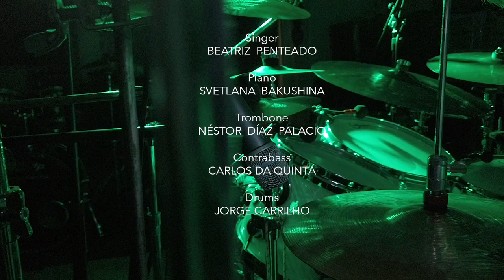Ai flores do verde pino - Medieval Galician-Portuguese song.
Ai Flores do Verde Pino  - is an original musical composition inspired by the Medieval Galician-Portuguese song tradition. The lyrics, written by D. Dinis, are set to a jazz fusion style that blends traditional folk elements with modern jazz influences. This fusion creates a unique and dynamic musical experience, where ancient melody and contemporary rhythm come together in perfect harmony. The story of love and longing told in the Galician-Portuguese lyrics adds to the timeless themes of the music, making it a captivating piece that seamlessly blends the old and the new. Overall, "Ai Flores do Verde Pino" is a mesmerizing example of how creative inspiration can pay tribute to the past while also forging a new path forward.

Singer
 - BEATRIZ  PENTEADO

Piano, music
 SVETLANA  BAKUSHINA

Trombone
NÉSTOR  DÍAZ  PALACIO

Contrabass
 CARLOS DA QUINTA

Drums
 JORGE CARRILHO
Electric Bass LEO CAPPI

Bateria gravado no MONSERRA ESTÚDIO, em Monchique, em outubro de 2020

Lyrics:
Ai flores, ai flores do verde pino,
se sabedes novas do meu amigo?
Ai Deus, e u é?

Ai flores, ai flores do verde ramo,
se sabedes novas do meu amado?

aquel que mentiu do que pôs conmigo?

aquel que mentiu do que mi há jurado?

Vós me preguntades polo voss'amigo
e eu bem vos digo que é san'e vivo.

Vós me preguntades polo voss'amado
e eu bem vos digo que é viv'e sano.

e será vosco ant'o prazo saído.

e será vosc[o] ant'o prazo passado.